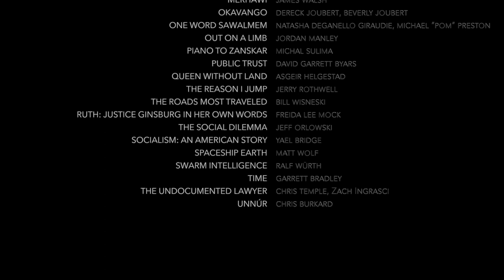2020 DOCLANDS Documentary Film Festival Trailer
Presented by the California Film Institute, DocLands Documentary Film Festival brings compelling stories and the provocative insights behind them to Marin County, California.

DocLands is a non-competitive, non-juried, inclusive festival that presents an overall Audience Choice award. It’s dedicated to building connections and partnerships that will invigorate the business and art of nonfiction filmmaking. Through public screenings, engaged conversations and grassroots networking events, DocLands aims to build an active, involved and fully supportive community around documentary film. Its organizational goals include gender equality and zero waste.

DocLands showcases documentary film in a variety of genres and with a diversity of content, while exploring three main programming strands nd highlighting films that transcend the traditional definition of the documentary—films that break form in terms of creativity and entertainment.

WonderLands will lift our spirits through stories of joy, wonder and possibility.

The Great Outdoors will transport us outside to truly appreciate, explore and ultimately compel us to save and conserve our environment and the wilds of our one precious and precarious planet.

Art of Impact will engage and spark action by sharing stories that open our eyes to the global community and its disparate cultures, politics, personal narratives and biographies.

We believe truth can be found in documentary film.

Watch. Wonder. Get Involved.